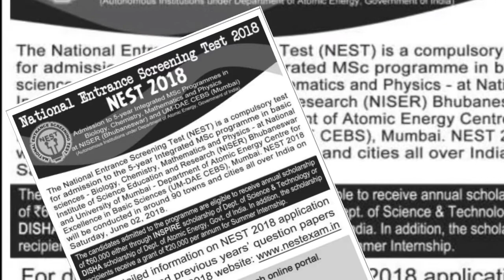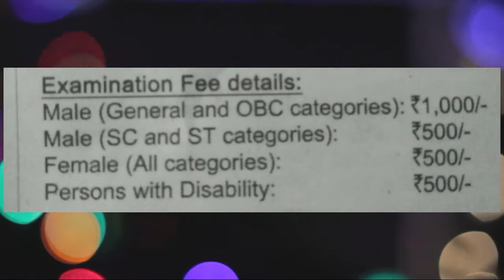NEST 2018 ||National Entrance Screening Test 2018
Entrance Test for Admission to
5–year integrated MSc programmes
at
National Institute of Science Education and Research
(NISER) Bhubaneswar
and
University of Mumbai – Department of Atomic Energy
Centre for Excellence in Basic Sciences
(UM–DAE CEBS) Mumbai